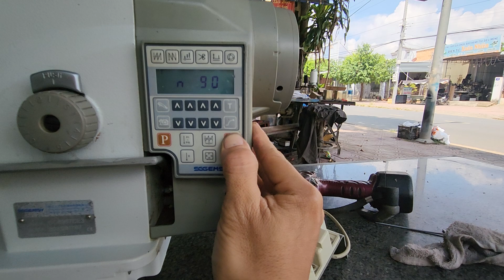chỉnh điểm dừng trụ kim máy may